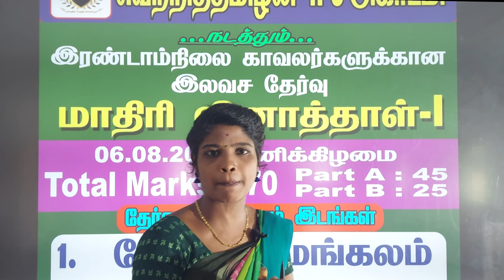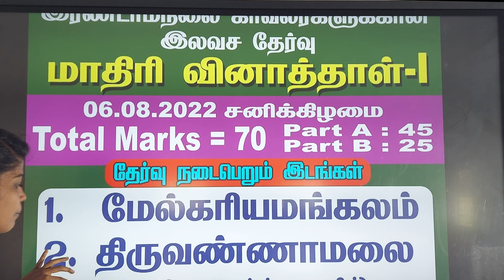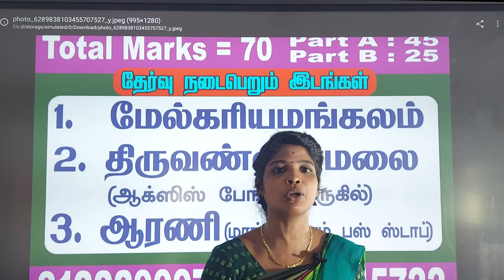2022 Police Free Model Test இரண்டாம் நிலை காவலர் தேர்வுக்கான இலவச மாதிரி தேர்வுகள் Ph: 8122 299971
தமிழ் நாட்டில்  1  காவலர் பயிற்று பள்ளி